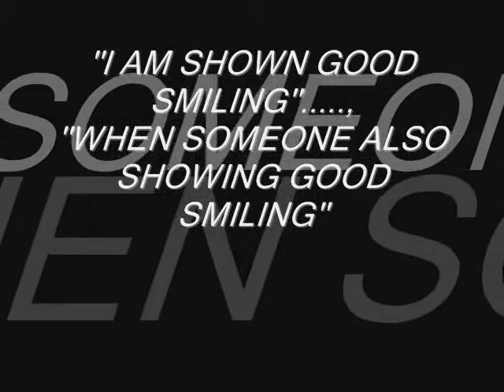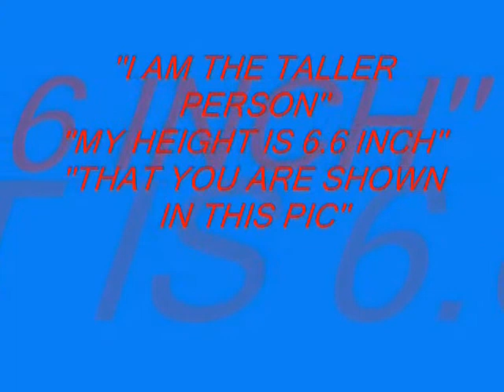THE REAL HISTORY OF GANESH SINGH....